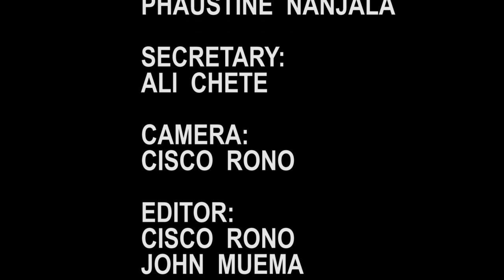TWA! TWA! OFISINI